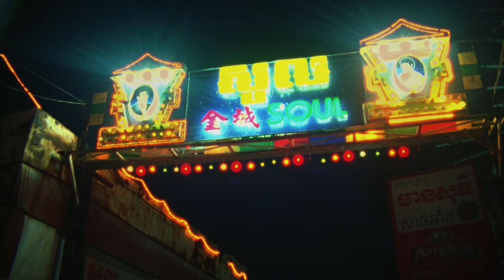Ros Serey Sothea - Don't Think I've Forgotten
An exclusive clip from the new documentary 'Don't Think I've Forgotten: Cambodia's Lost Rock and Roll' (2014, John Pirozzi)